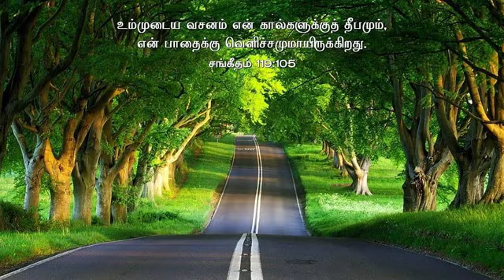TPM Tamil Song 479| வானாதி வானங்களும் கொண்டிடா மகிமை| Vaanathi Vaanangalum Kondida Magimai